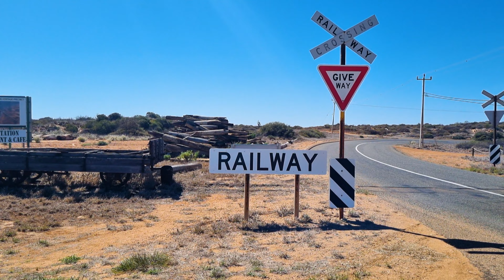Rusty Relics By The Prawn Jetty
This Statue was built to Commemorate the Men Lost at Sea, & they Found the Shipwreck Searching where she Pointed.

Nearby is a Field Strewn with Old Machinery, & Further still can be Found the Prawn Jetty.